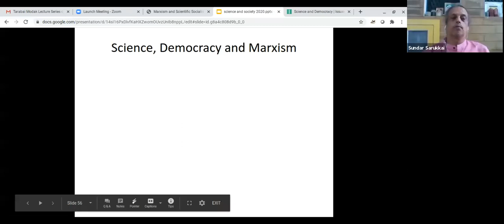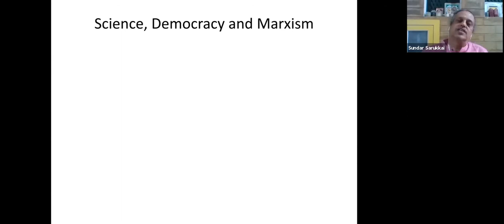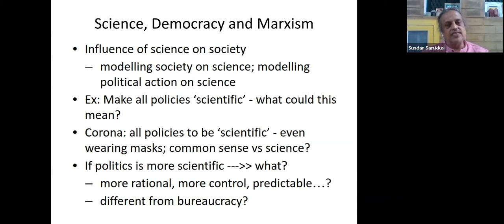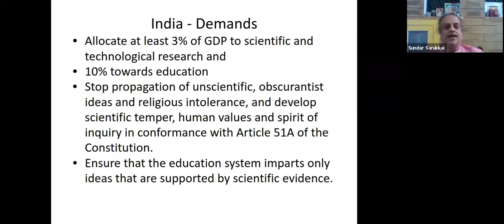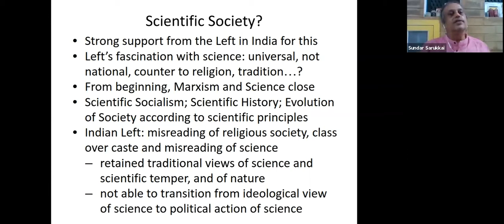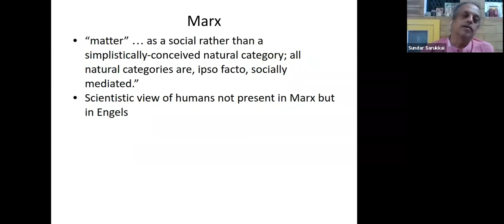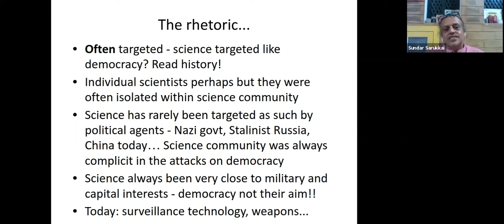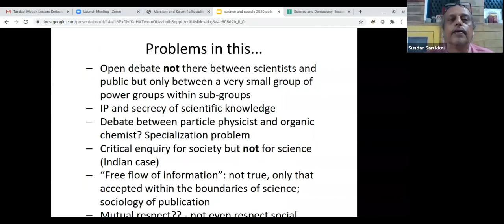Session 7: Science, Democracy, and Marxism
Tarabai Modak Lecture Series on the theme, Science and Society by Prof. Sundar Sarukkai.

Organised by APSoE TISS - Hyderabad. Jointly hosted by APSoE, Barefoot Philosophers, and Cadence Education, Kerala.

Speaker: Prof. Sundar Sarukkai

Sundar Sarukkai was a professor of philosophy at IAS, Bengaluru. His work is primarily in the philosophy of natural and social sciences. He is an author and editor of several books. He is the series editor for the Science and Technology Studies series of Routledge. He is credited with bringing philosophy into the public domain, through media columns and an initiative called Barefoot Philosophers.